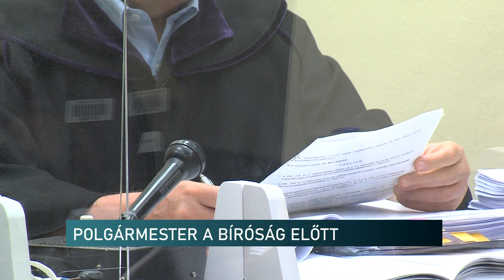Hűtlen kezelés és hamisítás a vád - a kozármislenyi polgármestert bíróság előtt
Hűtlen kezelés és okirat hamisítás a vád a kozármislenyi polgármester ellen, akinek bírósági tárgyalása csütörtökön kezdődött. A vád szerint az önkormányzattal fizette ki a megkötött életbiztosításait a településvezető, majd a kötvények lejárta után felvette a pénzt. A hamisítást az önkormányzati bankkártyák használatát szabályzó rendelkezés aláírásával követett el az ügyészség szerint.